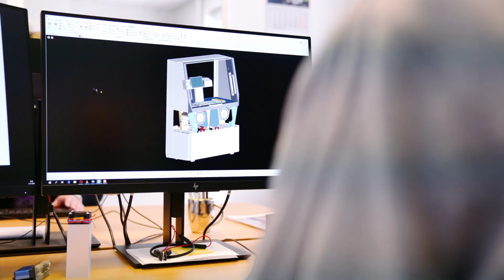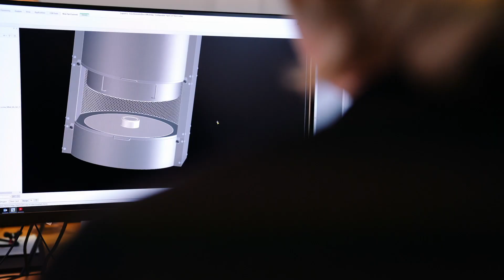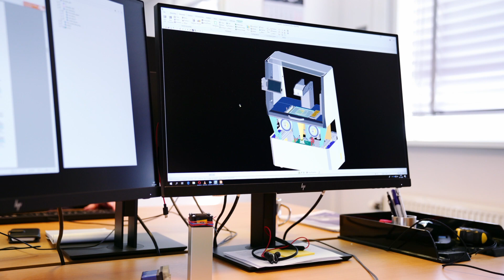Expansion Admatec Europe 2018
Since April 2018, a lot has changed within Admatec Europe. Watch this movie to see and hear all about the latest developments in Additive Manufacturing of Ceramics and Metals.